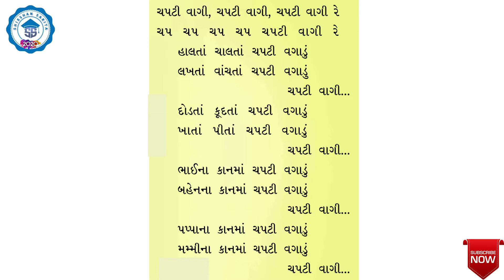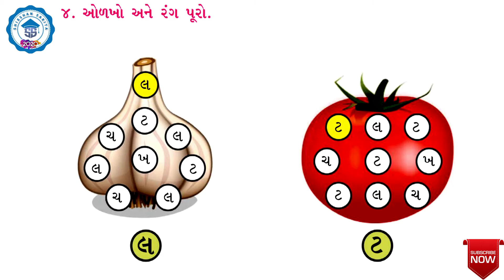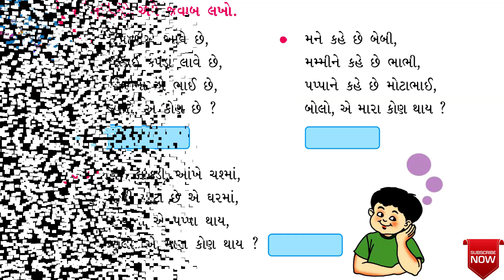ધોરણ ૧ કલરવ પ્રકરણ ૭